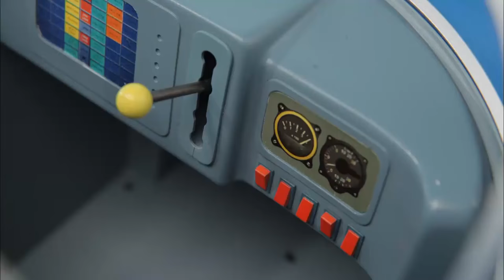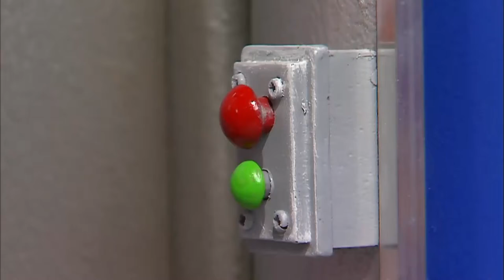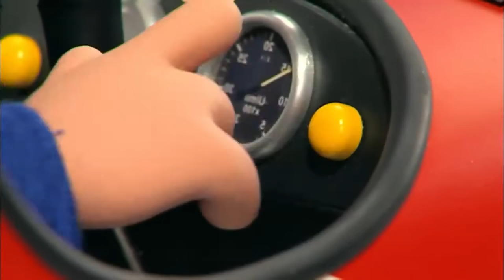Postman Pat and the Runaway Bees | Postman Pat Special Delivery | Full Episode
Postman Pat Special Delivery | Full Episode